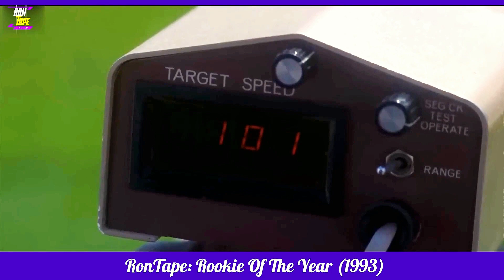The Boy Broke His Arm Trying To Impress His Girlfriend | After Healed He Gain Super Power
Today, we're taking a trip down memory lane to the golden era of 90's cinema with our in-depth recap of the iconic 1993 film, "Rookie of the Year." This heartwarming and entertaining tale revolves around a young boy, Henry Rowengartner, who breaks his arm trying to impress his crush. But after healing, he discovers an incredible superpower that turns his life upside down! Join us as we revisit this unforgettable journey filled with love, laughs, and super-powered surprises. So, grab your popcorn and let's relive the magic of "Rookie of the Year" together!

Directed by Daniel Stern, "Rookie of the Year" is a feel-good family sports comedy that has withstood the test of time. The movie stars Thomas Ian Nicholas as Henry Rowengartner, Gary Busey as Chet Steadman, and Amy Morton as Mary Rowengartner, Henry's loving and supportive mother. This timeless classic has captured the hearts and imaginations of audiences across generations, making it an essential pick for any nostalgic movie night.

The film begins with the relatable tale of a 12-year-old boy, Henry, who dreams of becoming a professional baseball player. Despite his enthusiasm and love for the game, he lacks the necessary skills and talent to excel in the sport. In a bold attempt to impress his school crush, Becky (played by Kelsey Mulrooney), Henry tries to catch a fly ball during a game of baseball. Unfortunately, this leads to a humiliating and painful accident that breaks his arm.

Following the accident, Henry's arm is put in a cast, and his dreams of baseball glory seem to be shattered. However, as his arm heals, a seemingly miraculous event occurs. The tendons in his arm have tightened, resulting in a newfound ability to throw a baseball at extraordinary speeds. Henry's life takes a dramatic turn as he goes from being an unassuming, clumsy kid to a local phenomenon with his incredible pitching prowess.

This newfound talent doesn't go unnoticed, and Henry soon catches the attention of the struggling Chicago Cubs, who are in desperate need of a miracle to save their season. After a breathtaking tryout, the Cubs sign Henry to a contract, making him the youngest player in Major League Baseball history. With Henry's superhuman pitching skills, the team's fortunes begin to change, and the once-lost season now seems full of potential and promise.

As the film progresses, we see Henry navigate the challenges and pressures that come with being thrust into the spotlight. He must learn to balance his newfound fame and success with the challenges of school, friendships, and his budding romance with Becky. Along the way, he forms an unlikely bond with the Cubs' veteran pitcher, Chet "Rocket" Steadman, played by Gary Busey. Chet takes Henry under his wing, teaching him the ins and outs of life in the major leagues and the importance of perseverance and teamwork.

The movie culminates in a thrilling climax as Henry's superpower is put to the ultimate test. Can he lead the Cubs to a much-needed victory and secure his place in baseball history? Or will the pressures of the big leagues prove to be too much for our young hero? You'll have to watch the film to find out!

"Rookie of the Year" not only provides a heartwarming and engaging story but also showcases the iconic backdrop of Wrigley Field, home of the Chicago Cubs. The film's portrayal of America's favorite pastime adds an extra layer of nostalgia and excitement for baseball fans, making it a perfect choice for sports enthusiasts and movie lovers alike.

Throughout the film, "Rookie of the Year" teaches valuable lessons about the importance of believing in oneself, staying true to one's roots, and the power of friendship. Henry's journey from a clumsy, inexperienced kid to a successful, confident baseball player serves as a reminder that with hard work, determination, and a little bit of luck, anything is possible.

This timeless classic also offers a delightful, family-friendly viewing experience, as it is free from explicit content and heavy themes. Instead, it delivers a healthy dose of humor, heart, and wholesome fun. "Rookie of the Year" has become a cherished favorite among 90's movie fans, and its enduring charm and appeal make it a must-watch for viewers of all ages.

So there you have it, our in-depth recap of the unforgettable 1993 film, "Rookie of the Year." We hope this trip down memory lane has brought back fond memories and inspired you to revisit this classic movie. And if you haven't seen "Rookie of the Year" yet, it's never too late to discover the magic and charm that has captured the hearts of audiences for decades. Happy watching!